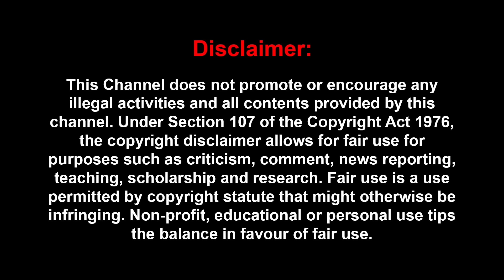2024-க்கு பிறகுதான் மோடிக்கு பிரச்சனை: காந்தராஜ் உறுதி! KANTHARAJ | SIVAKUMAR | MAMTA | INDIA | AAP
2024-க்கு பிறகுதான் மோடிக்கு பிரச்சனை: காந்தராஜ் உறுதி!
| Kantharaj Interview  | MAMTA | INDIA | AAP | RAHUL GANDHI |